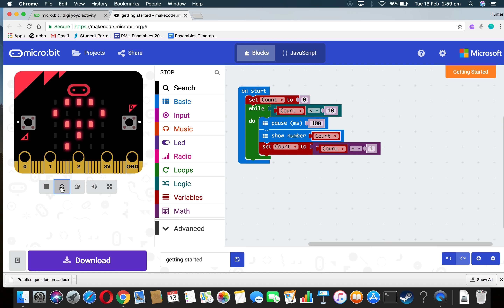MicroBits: Counting to 10